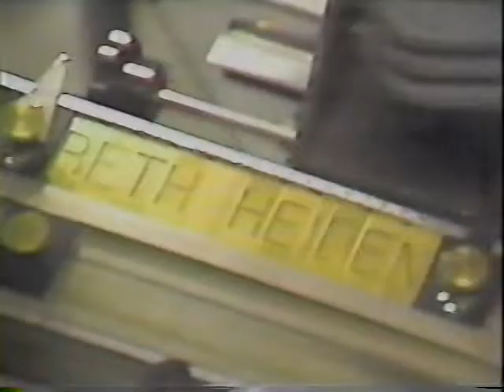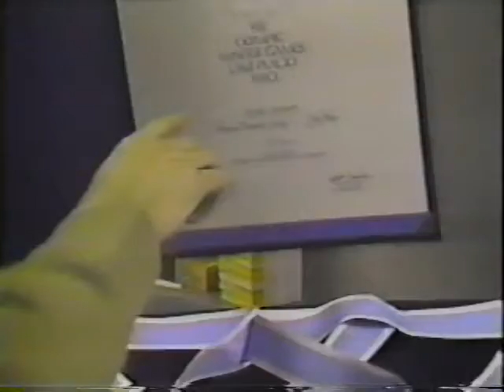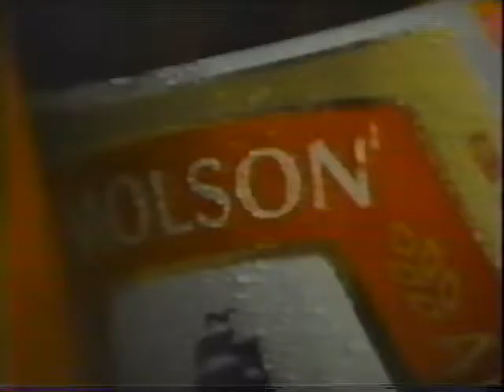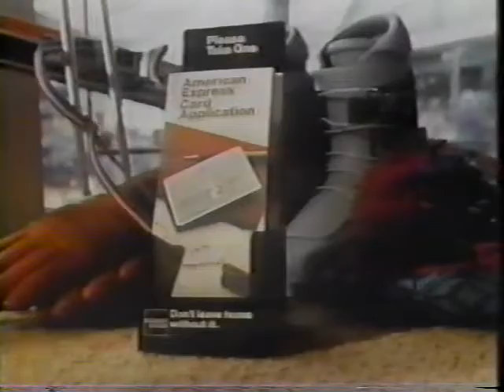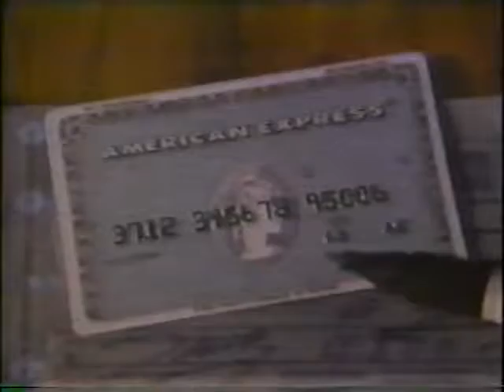1980 Winter Olympics Team Sweden vs Team USSR Pelle Lindbergh (2/24/80) Lake Placid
1980  Winter Olympics Team Sweden vs Team USSR Pelle Lindbergh